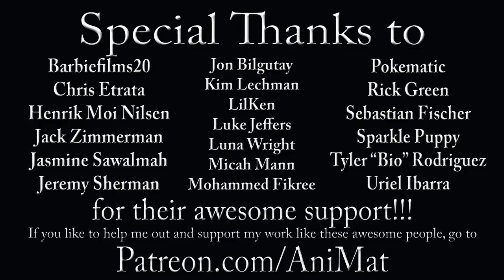The Muppet Show Ep. 86: Liza Minnelli - The Muppet Vlog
Who would be more likely to kill in a Muppet Murder Mystery